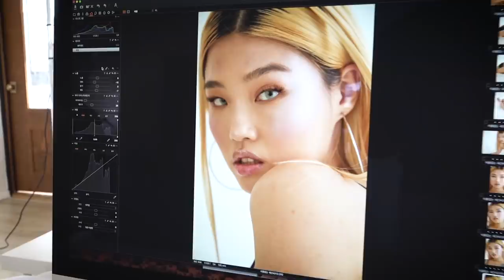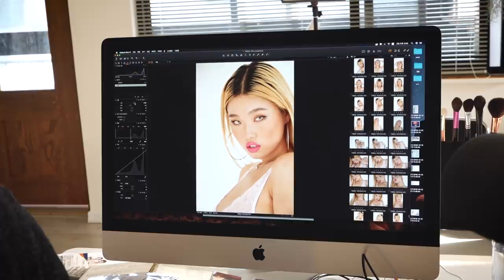[VLOG+review] 💜SAVAGExFENTY💜|눈오는날 촬영/리한나의 란제리 브랜드 리뷰/캠페인촬영 뒷이야기 |xoxosophia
안녕하세요 소피아입니다:)
오늘은 눈오는 날, 좋아하는 포토그래퍼 한나실장님과 메이크업아티스트 상원실장님이랑 작업했어요!

작년 여름에 SAVAGE×FENTY 캠페인을 촬영했었는데, SAVAGE 측에서 속옷선물을 보내주셨어요!
그래서 SAVAGE의 언더웨어를 입고, FENTY BEAUTY의 메이크업 제품들로 메이크업을 하고 화보를 찍어봤어요.

그리고, SAVAGE×FENTY의 제품들과 함께
지난 여름 캠페인촬영 할 때의 저의 굴욕적인 이야기들도 담겨있으니 끝까지 봐주세용...^.ㅠ

꽤 오래전에 찍어둔 영상인데 저의 게으름 때문에 이제서야 여러분과 공유하네요!

늦은 업로드이지만, 모쪼록 재밌게 봐주셨으면 좋겠습니다!
사이즈와 그외 제품정보는 밑에 기재 해 놓을게요♥

***사이즈 관련하여***

위의 링크를 들어가서 확인해 보시면 사이즈표를 확인 하실 수 있어요.
일단 저는 빅토리아시크릿에서 잰 사이즈를 기준으로
32DDD를 입는데요.
SAVAGE 웹사이트 사이즈표를 확인하면, 제 브라렛 사이즈는
L을 입는게 맞아요.
그런데 캠페인 촬영전에, 딱 맞는 사이즈를 위해서 여러 사이즈를
피팅해보니, XS이 맞다고 하더라고요.
제가 보여드린 제품은 촬영 때 입었던 사이즈로 SAVAGE측에서
보내주신거구요! (지금은 살이 올라서 살짝 타이트한 감이 있어요.)
워낙 신축성이 좋은 원단이라서 그런지 조금 작은 사이즈를
선택해도, 몸에 맞게 핏 되더라구요.
정사이즈를 고르시면 좀더 편안한 느낌으로,
저처럼 조금 작은 사이즈를 고르시면 좀더 힘있고 안정감 있게 받쳐주는 느낌이 드실거예요.

이 점 참고해서 구매 하시면 좋을것 같아요:)

***착용한 제품들***

Mesh Bralette
Color: Emerald Tiger

Mesh Hipster (팬티가 단종되어서 같은 라인의 다른 제품을 첨부합니다)
Color: Emerald Tiger

Unlined Microfiber Bralette
Color: Lollipop

Stretch Microfiber High-Waist Brief
Color: Lollipop

Geo Mesh Cami
Color: Cherry Blossom

Geo Mesh Undie
Color: Cherry Blossom

VLOG CAMERA MAN 갑 @pagmik
VLOG PHOTOGRAPHER 김한나 @hanna6004
VLOG MAKEUP ARTIST 전상원 @makeupsang
VLOG 촬영 장소 : STUDIO150 @studio.150_